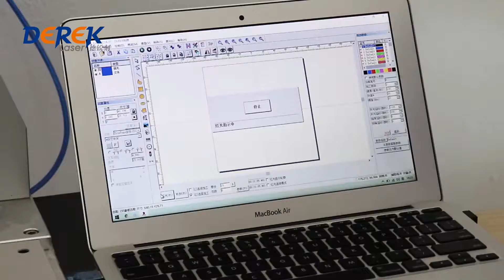Marking dinner plate: you can use a fiber laser marking machine to get a better design dinner plate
Jessica
Jinan Derek Laser Technology Co., Ltd
Add：Room 2404,Building 3,Samtak Plaza,Yingxiongshan Road,Shizhong District,Jinan,Shandong,China